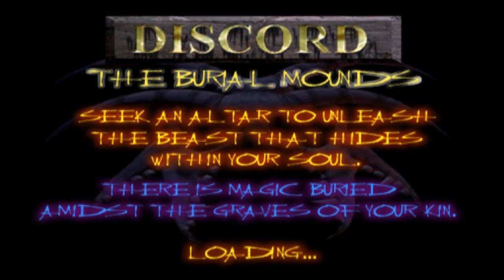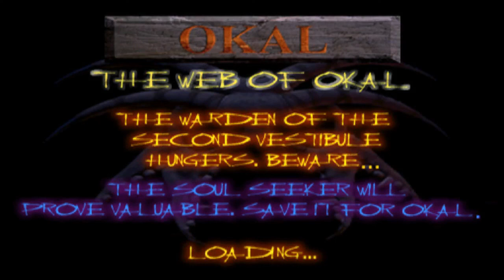Akuji the Heartless All Ancestors Second Vestibule No Commentary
Akuji the Heartless played through the PCSXR emulator. In this episode, I explore the second vestibule and take down the second warden. Enjoy!